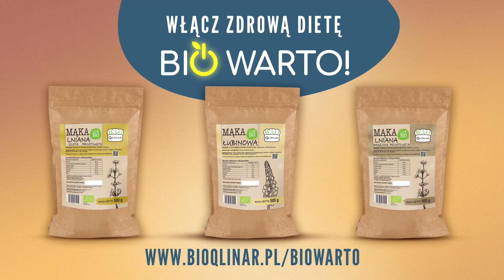bioQlinar - spot 15s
Reklama realizowana dla marki bioQlinar współfinansowana ze środków UE.